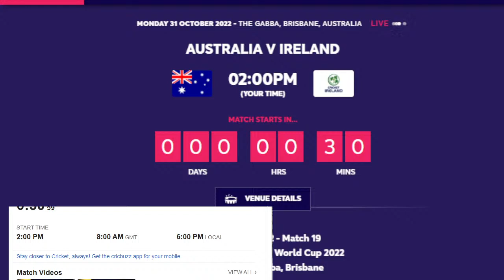🔴 Live: Australia vs Ireland live | T20 World Cup | AUS vs IRE live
Australia vs Ireland Live

Squads:

Ireland Squad: Paul Stirling, Andrew Balbirnie(c), Lorcan Tucker(w), Harry Tector, Curtis Campher, George Dockrell, Gareth Delany, Mark Adair, Barry McCarthy, Fionn Hand, Joshua Little, Simi Singh, Conor Olphert, Graham Hume, Stephen Doheny

Australia Squad: David Warner, Aaron Finch(c), Mitchell Marsh, Glenn Maxwell, Marcus Stoinis, Tim David, Matthew Wade(w), Pat Cummins, Ashton Agar, Mitchell Starc, Josh Hazlewood, Kane Richardson, Adam Zampa, Cameron Green, Steven Smith

US vs IRE 2022 Live Channel in Australia
AUS vs IRE 2022 Live Streaming Channel
AUS vs IRE 2022 Live TV
Australia vs Ireland 2022 Schedule
Australia vs Ireland Schedule 2022
Australia vs Ireland Schedule
AUS vs ENG 2022 Schedule
AUS vs IRE 2022 Series Schedule
AUS vs IRE 2022 Time Table
AUS vs IRE Schedule 2022
Australia vs Ireland 2022 Time Table
AUS vs IRE 2022 Schedule Time Table
Ireland versus Australia series 2022
Australia versus Ireland series 2022 full schedule date time venue
Ireland versus Australia series 2022 live stream
full schedule date time venue Ireland versus Australia
live streaming TV channels and app Ireland versus Australia series
Ireland vs Australia 2022 Live Telecast in Australia and Schedule
Ireland vs Australia 2022 live telecast in Australia
Ireland vs Australia 2022 live streaming
Ireland vs Australia 2022 schedule
Ireland tour of Australia 2022 schedule
Ireland vs Australia 2022 live telecast